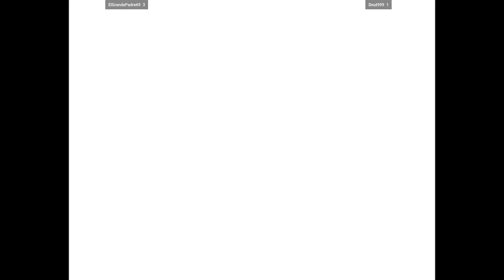CVS2 | ElGrandePadre69 VS Dnut999 | 🇺🇸🇺🇸 Fightcade 2 Capcom Vs. SNK 2 2001